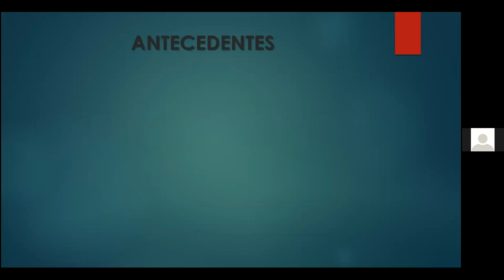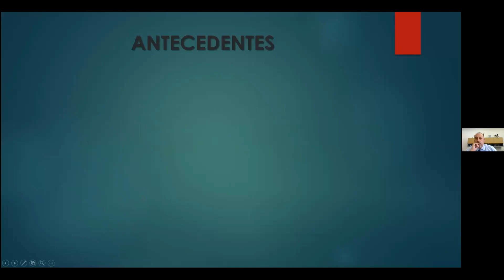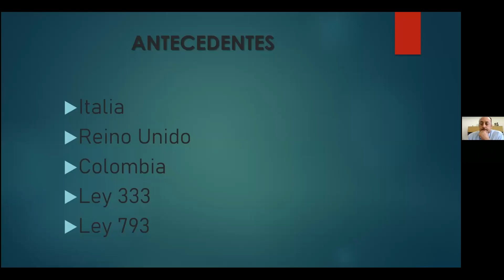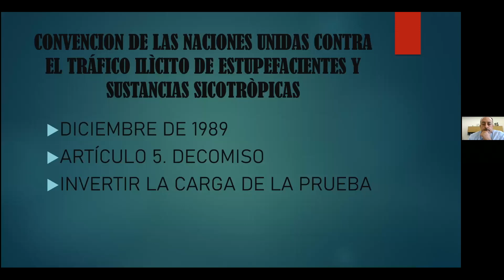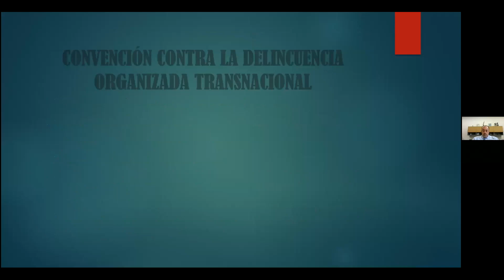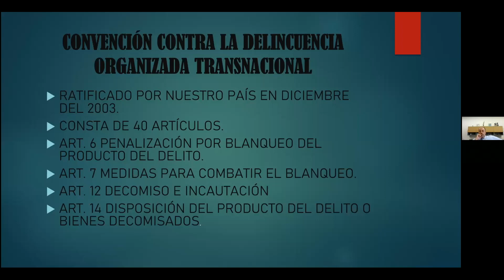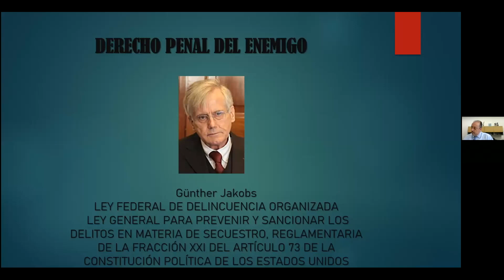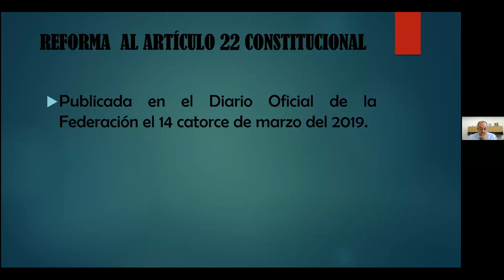Extinción de Dominio. Curso de actualización sobre la ley nacional. Sesión 1.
Ponentes:
Mtra. Cielo Aguamarina Ledezma Verdín,
Jueza Décimo Cuarto de lo Familiar, del Primer Partido Judicial del Estado.

Mtro. Héctor Manuel Núñez Alfaro,
Juez Noveno de lo Civil y de Extinción de Dominio, del Primer Partido Judicial del Estado.

El Supremo Tribunal de Justicia del Estado de Jalisco, por conducto de la Escuela Judicial, asume el compromiso de capacitar, informar y actualizar a las y los Servidores Públicos del Poder Judicial, de la Fiscalía General del Estado, de la Procuraduría Social Estatal y la Comisión Ejecutiva de Atención a Víctimas, con relación a las especificaciones, novedades y alcances de la Ley Nacional de EXTINCIÓN DE DOMINIO dividido en tres sesiones.